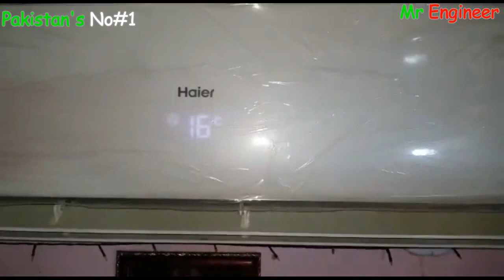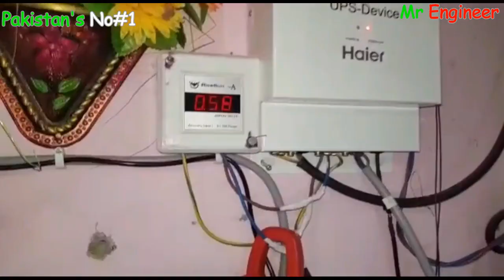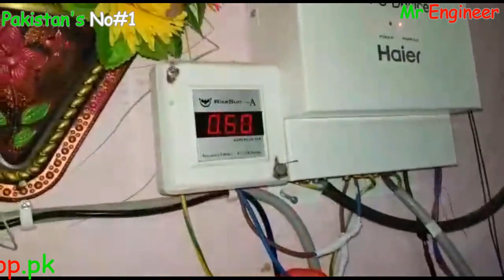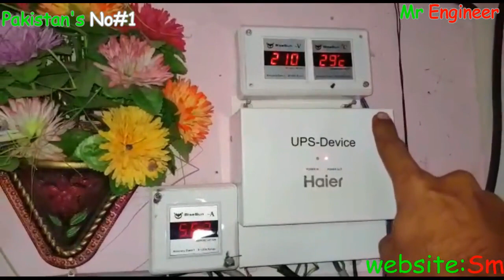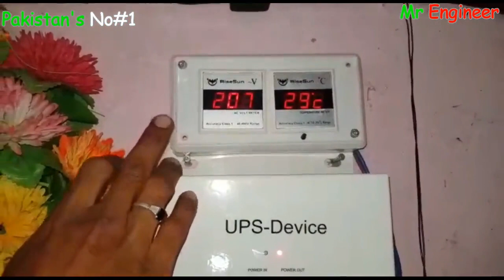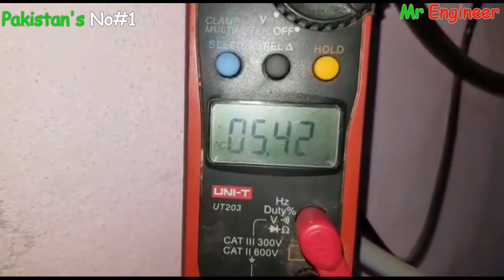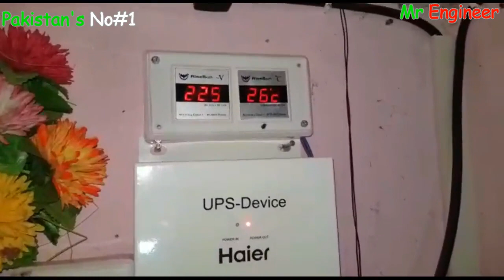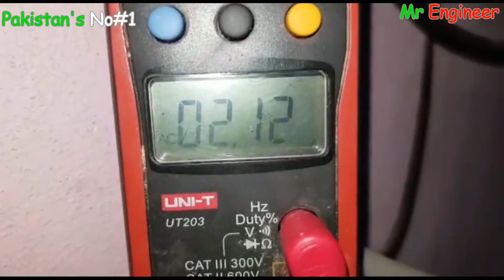Haier Dc Inverter Ac Ampere Testing! How Much Unit Consume Haier Ups Ac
Azeem Electronics.
Hi guys aaj ki is video may hum apko btay gay k haier ka dc inverter ac jo k ups per b chalta hy wo wapda sy kitny ampure consume karta hy.oor bill kitna aata hy.
so aaj ki is video may hum dc inverter ac k load ki testing kary gy oor detail sy apko btay gay k yeh kitny watt oor kitni bijli khata hy.
umeed hy apko humari aaj ki yeh video pasand aay gi.

DC AC Inverter - Wholesale Suppliers Online
1.5 Ton Ultron Hyper DC inverter AC Gold Fin - Orient Electronics
DC AC Inverter Manufactur - Hot Sale 5 Years Our Other Popular Video's

300 Watts Solar System Installation Guide In Urdu/Hindi |Battery|Ups